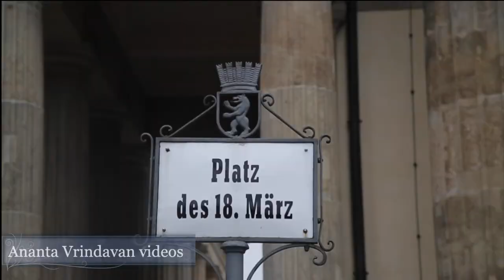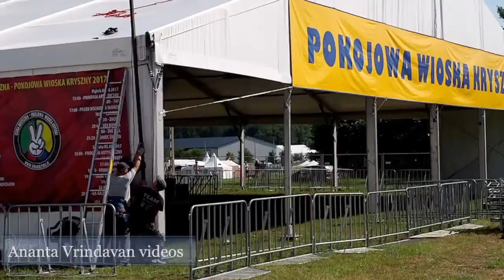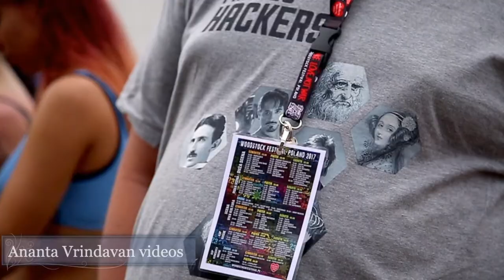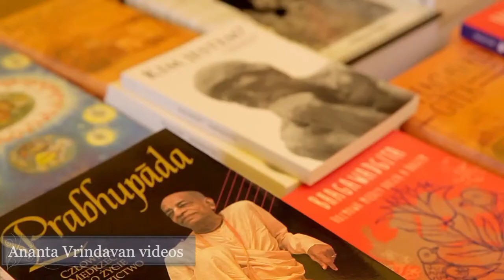CHANT Hare Krisha in Berlin with Indradyumna Swami